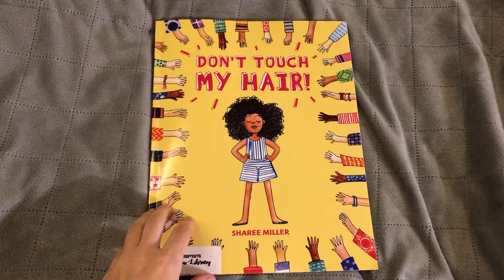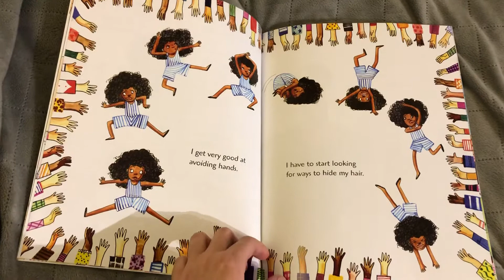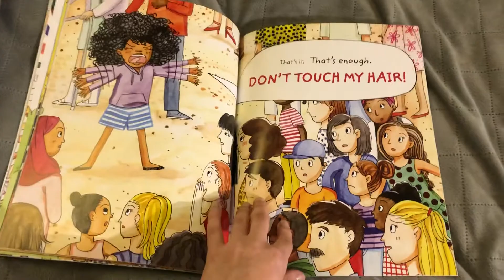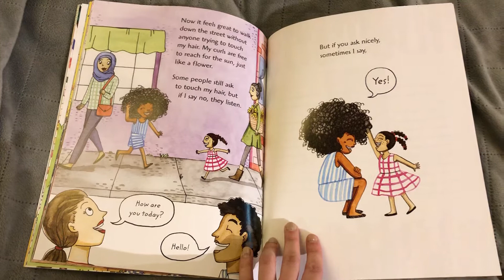Don’t Touch My Hair - Sharee Miller